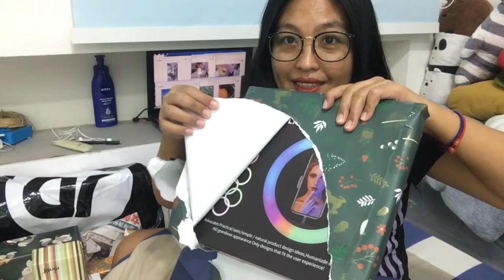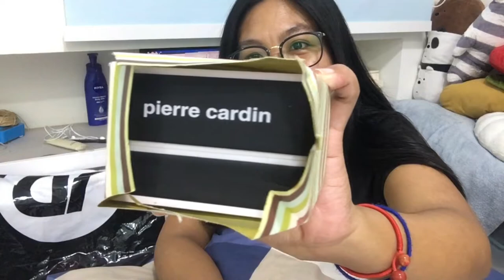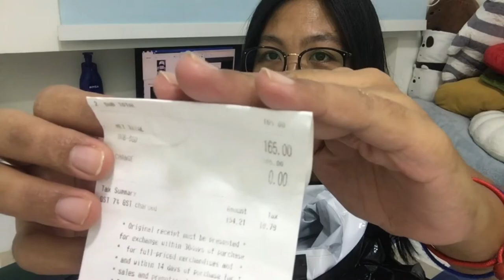UNBOXING GIFT || ARLHYNE Journey